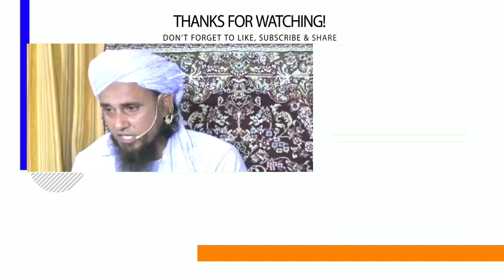Kya Daadhi Ka Colour Kala Karna Sahi Hai | Mufti Tariq Masood | Islamic Views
کیا داڑھی کا کلر کالا کرنا صحیح ہے؟

Assalamu Alaikum Warahmatullahi Wabarakatuhi Wabarakatuh...

(آمین)

JAZAKALLAHU Khaira...